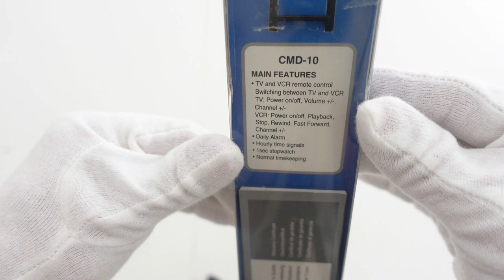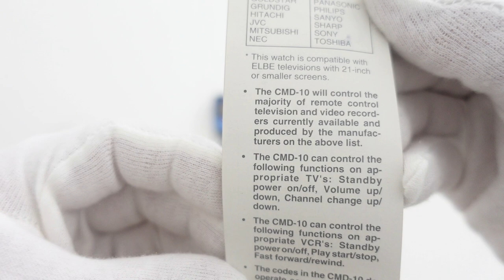CASIO CMD-10 - Wrist Remote Controller Watch TV - Vintage - HD Unboxing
If you want to see what this Vintage watch, The Casio CMD-10, in High HD quality looks like, watch this video.